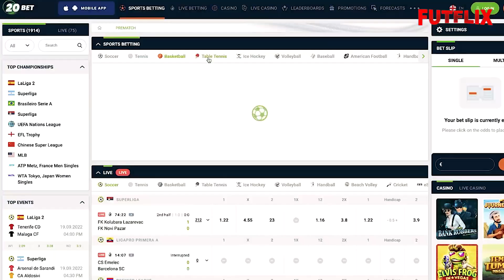MARCELO CHEGA COM GRANDE RECEPÇÃO DA TORCIDA DO FLUMINENSE - AEROFLU PRA CHEGADA DE MARCELO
USE O CÓDIGO: FUTFLIX